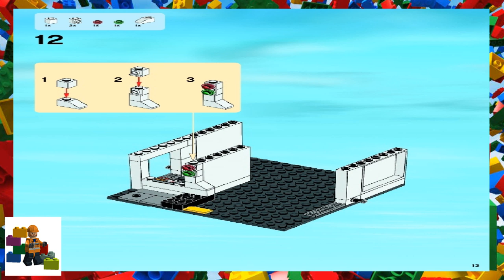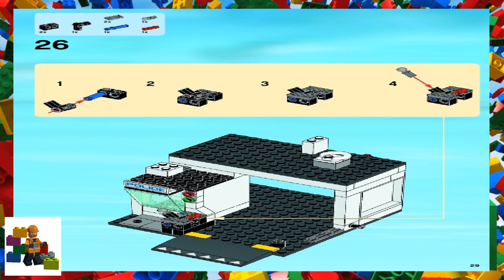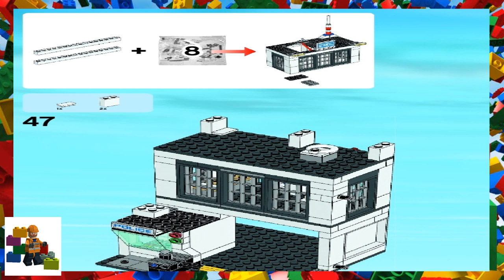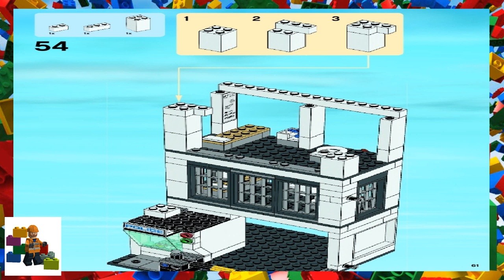LEGO instructions - City - Police - 60047 - Police Station (Book 5)